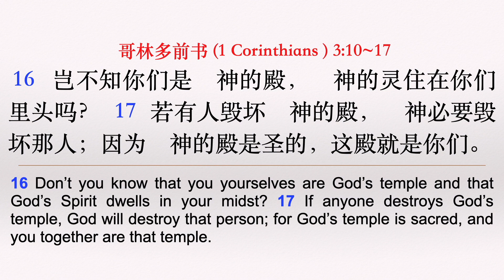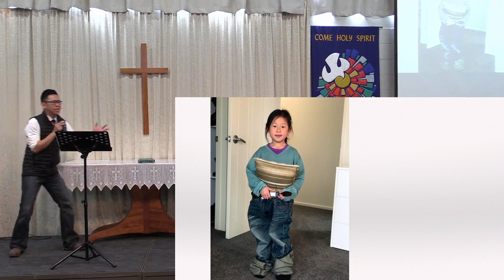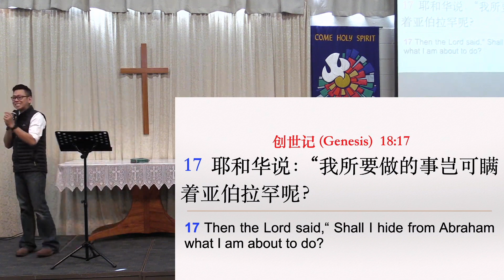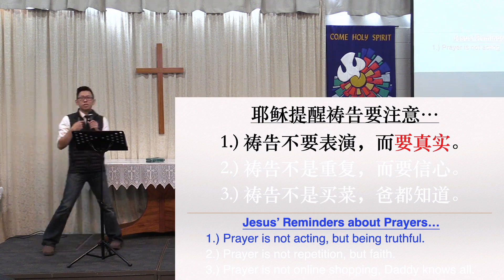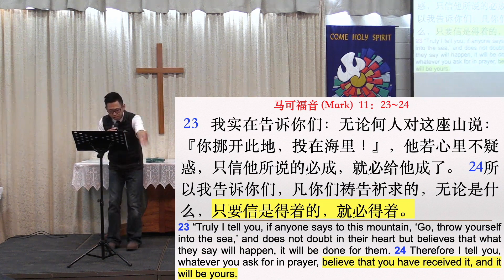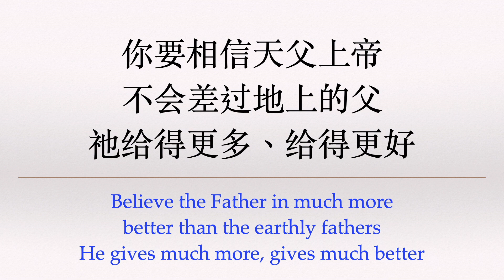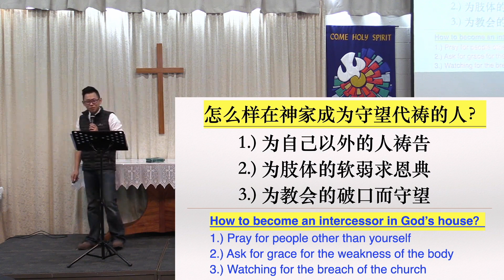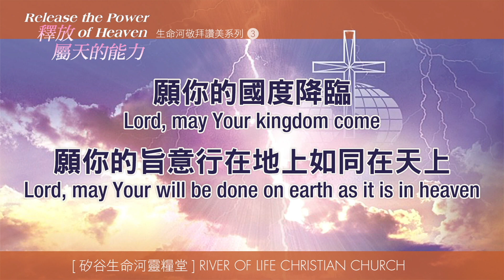20211031《心的聖殿系列 09》：心靈防火工程 - 防火建材 (4) 耶穌！（The Heart's Temple 09＿ Jesus' Story）| 基督城靈糧堂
講員：林經偉 傳道 (Pr. Johnny Lin)
日期：2021/Oct/31
經文：馬太福音 (Book of Matthew) 6：5~9
題目：《心的聖殿系列 09》：心靈防火工程 - 防火建材 (4) 耶穌！（The Heart's Temple 09 Firefighting of Your Heart (4) - Jesus' Story）| 基督城靈糧堂

親愛的朋友，耶穌愛你，祝福你！
您聽了今天的信息之後，是否在生活中見證了上帝的美善和信實？歡迎您和我們分享。無論您正面對什麼挑戰，我們也非常樂意和您一起憑信心禱告。

新西蘭基督城靈糧堂歡迎您！
我們每周日聚會時間/地點：每周日，2pm. 46 Kendal Ave., Burnside, Christchurch, New Zealand.